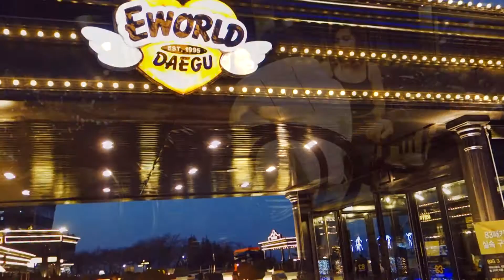E-World Daegu South Korea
E-World and Daegu Tower Daegu South Korea
Shot using a powerful little pocket camera called the RX100